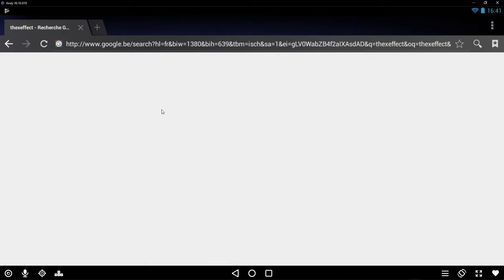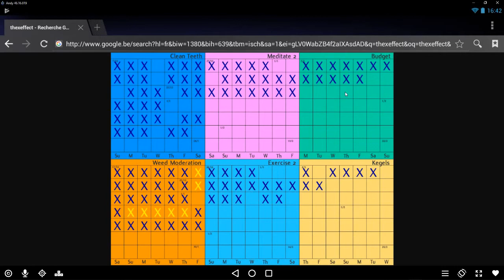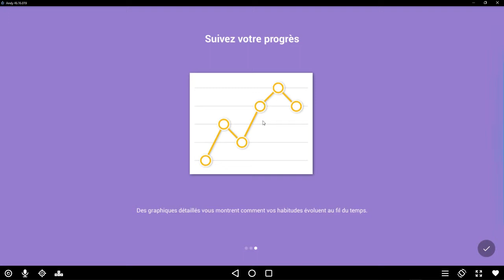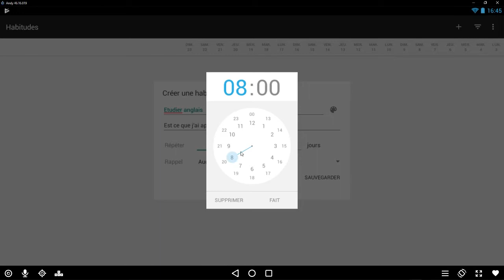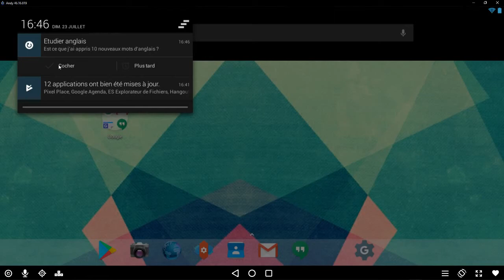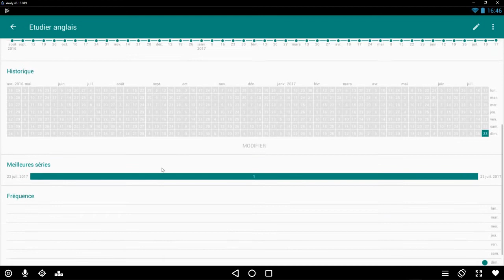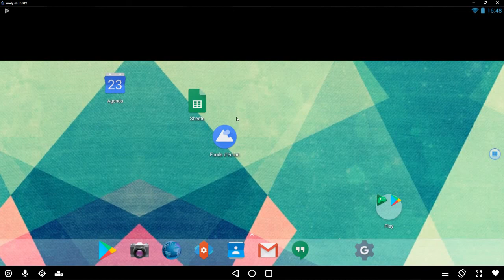Tuto : La stratégie Seinfeld (the Xeffect) avec « Loop - Suivi d'habitudes »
Dans cette vidéo, je vous présente l'application Loop, qui permet de mettre en application la stratégie de Seinfel. Bon visionnage !

Timestamps :
0:00 - 1:21 : Principe de la stratégie Seinfeld
1:22 - 6:24 : Installation et présentation de l'app "Loop - Suivi d'habitudes"
6:25 - 6:36 : Conclusion

Logiciels utilisés pour cette vidéo :
* montage : blender
* émulateur android : andy